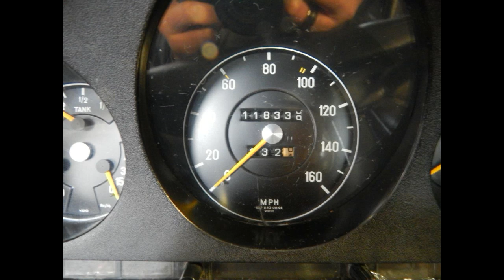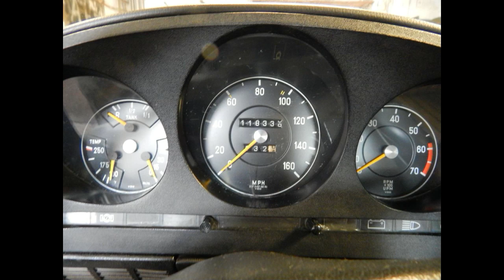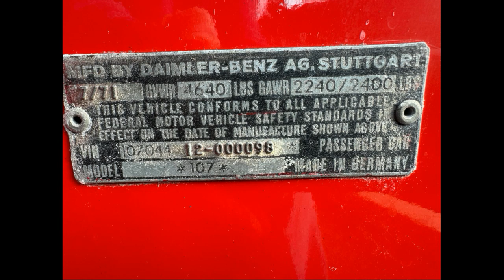1972 Mercedes-Benz 450SL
1972 Mercedes-Benz 450SL
New Hope, PA, 18938
Price: $37,900

Features:

Mileage: 118,000
Engine: 8 cyl.
Transmission: Auto
Drive Type: RWD
Exterior: RWD
Exterior: Signal Red
Interior: Black

Description:

This is a very special Mercedes as it was the first year for the 450SL and this is a low serial number (98) coming off the production line. The color, Signal Red, is very desirable. I have had the car for 25 years and it has always been garage kept. No rust &amp; never restored! Check the Serial # 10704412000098 at Hagerty which values it at $42,100. What is the best year for a 450SL? - (This was obtained from the Conceptcarz.com website) There are many options when considering the sleek Mercedes 450SL. However, if you&#39;re looking for the best year for the Mercedes 450SL, we recommend purchasing the 1972 model. It offers the best design and decent reliability. The 350 and 450 SL were built as replacements for the 230, 250, and 280 SL model. Is the 1972 Mercedes 450SL Right For You? _ (This was from the Copilotsearch.com website) The 1972 Mercedes 450SL is the right choice for those who want to collect nice-looking vehicles. It has a sleek look and, although not as efficient or fancy as other vehicles, will have a look of quality in any garage. Mercedes 450SL is 1972. Excellent Condition and well maintained engine by local M+W Group in Stockton, NJ. Records are available to show work was done by this foreign car specialist.